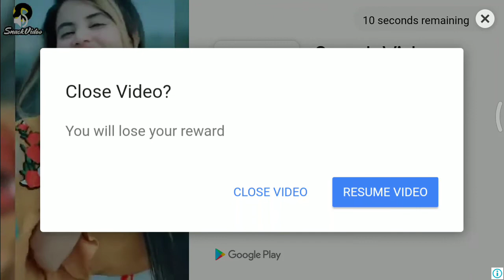Car game for kids